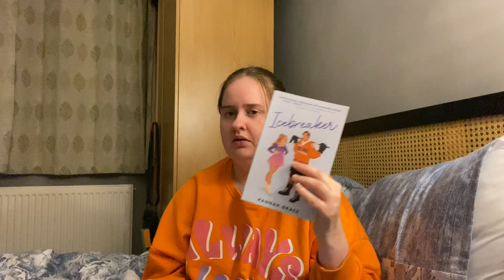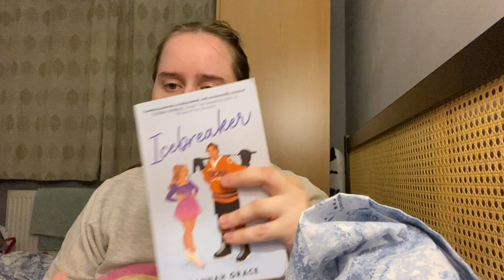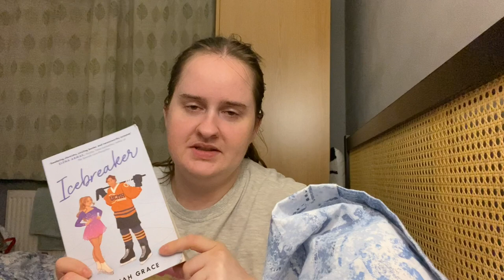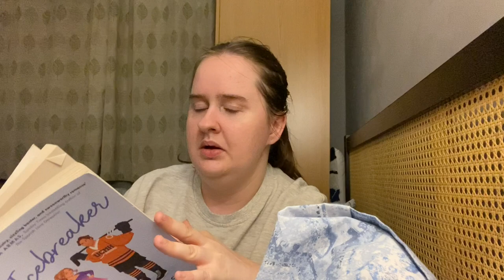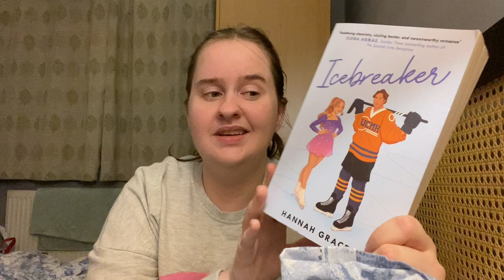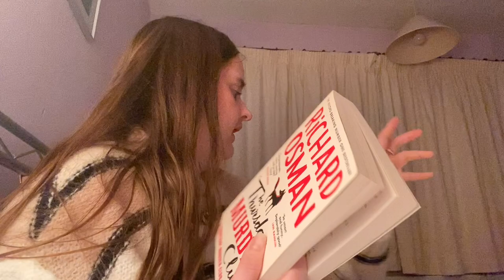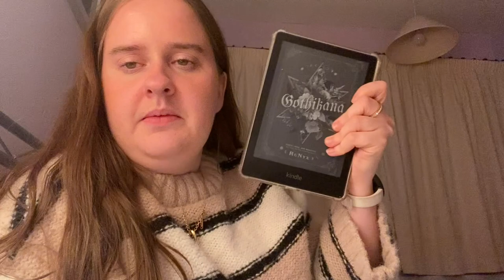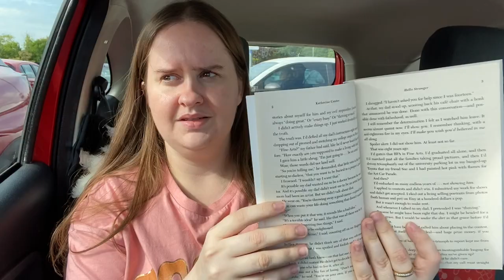starting series I want to be in the middle of pt 2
starting more book series...

Hey,
2024. Wow. How has it got to this point. Here is to the year of reading for fun, finding new 5 star books, starting series and expanding reading tastes. I hope you have a great year :)